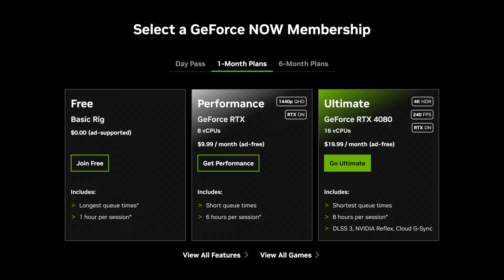L'actu du Cloud Gaming ! nouveau forfait ! l'abonnement prioritaire est mort !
0:00 Intro